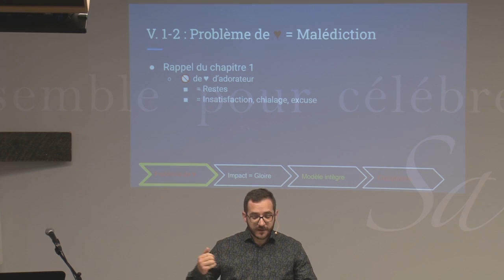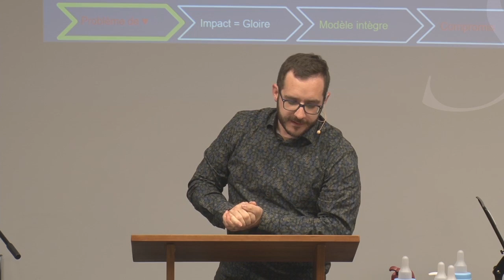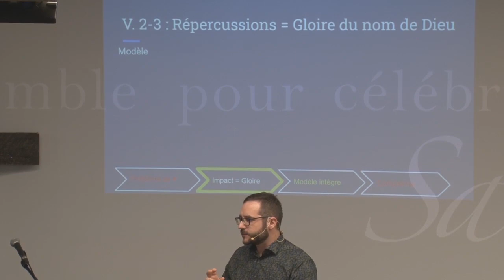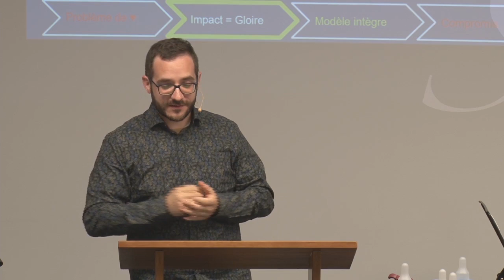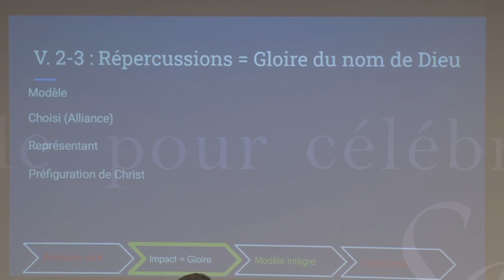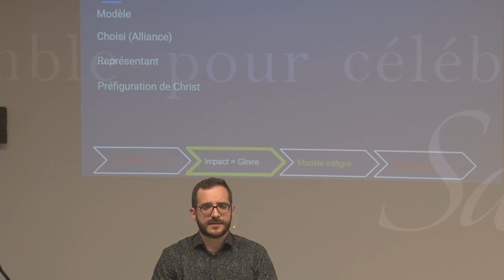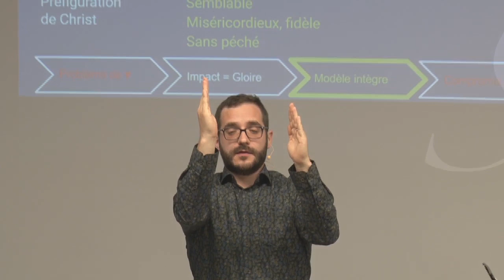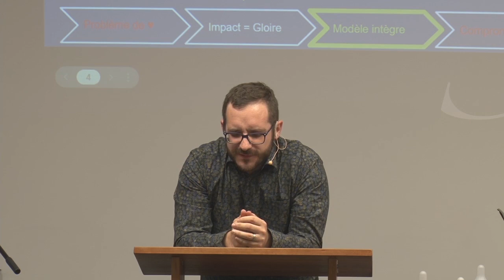L'intégrité au service de la gloire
Exposition de Malachie 2.1-9

Prédication de Guillaume Bonenfant

18 juin 2023